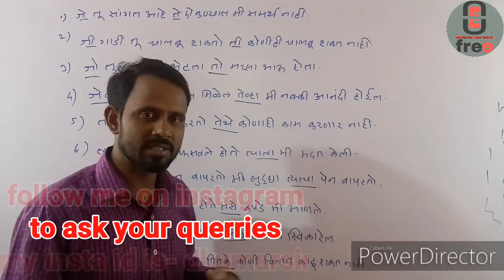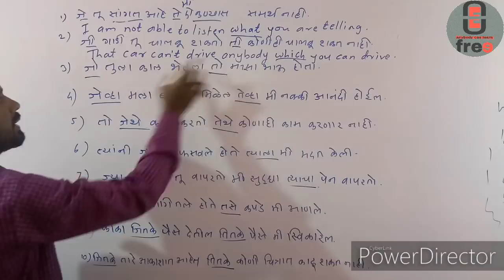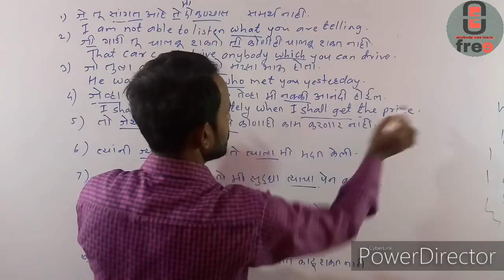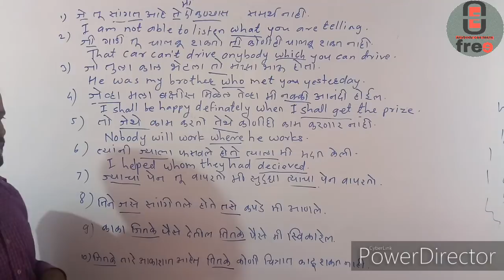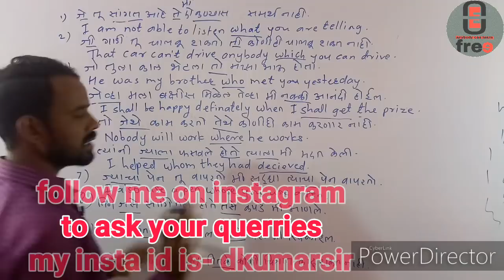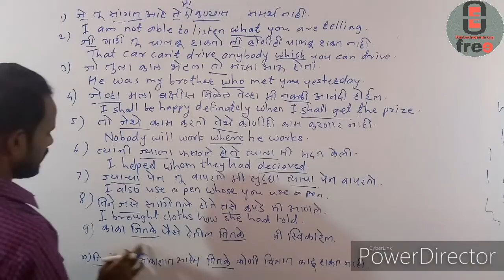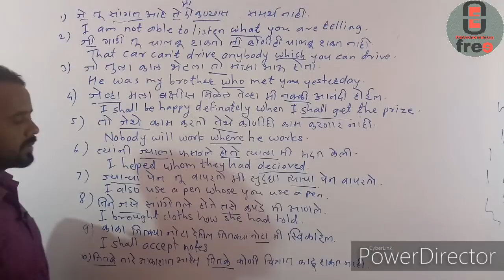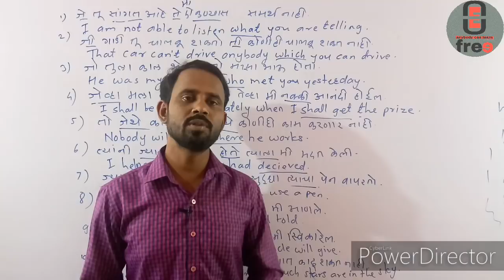10 tricks to learn english । एक विडेओ दहा ट्रिक्स । how to learn english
Purchase our Spoken English course @399 & Free E book

या विडेओ मध्ये मी तुम्हाला बद्दल माहिती दिलेली आहे। आशा करतो की व्हिडीओ तुम्हाला नक्की आवडेल आणि तुम्ही लाईक नक्की कराल.अजून या व्हिडिओ संदर्भात काही अडचणी असतील तर कमेंटमध्ये विचारा.मी नक्की रिप्लाय करेल. आणि हो चॅनलला सबस्क्राईब करून शेजारील बेल आयकॉन नक्की दाबा।धन्यवाद।

Memory tricks । वचन देतो या ट्रिक्सने 5 मिनिटात 50 शब्द पाठ कराल । memory trick to remember words

Querries solved

1) dkumar sir
2) free online education
3) dkumar sir classes
4) english grammar in marathi
5) इंग्रजी कसे शिकावे
6) english kase shikave
7) how to learn english
8) easy tricks to learn english
9) one video 10 tricks
10) tricks for learning english
11) interrogative conjunctions